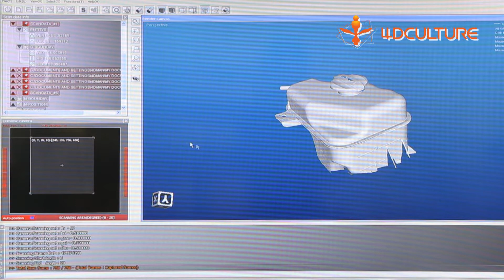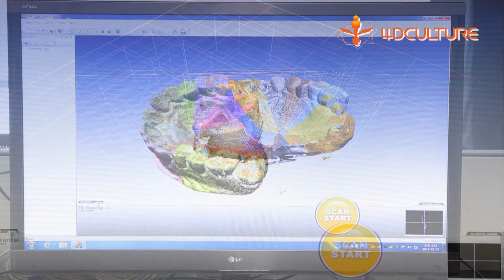3d scanner, graphic, face carving, modelling by 4D Culture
3D Body Modeler

* Applications

3D Body Modeler is a fast, accurate, and reliable 3D whole body laser scanner to acquire 3D shape information for human body in about 10 seconds with quadruple laser scanners.
Output data is compatible with most of 3D S/W for your applications such as 3D MAX. MAYA. GSI & RAPIDFORM & Geomagic, Polyworks.